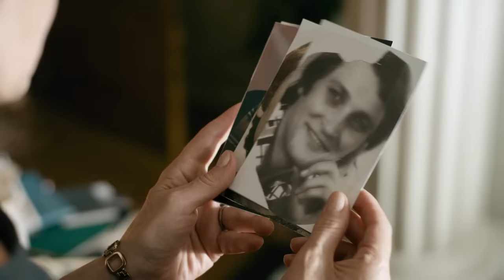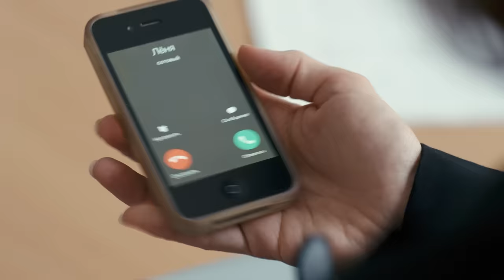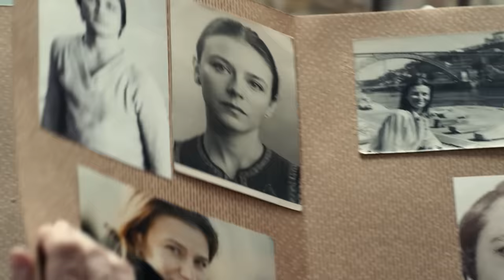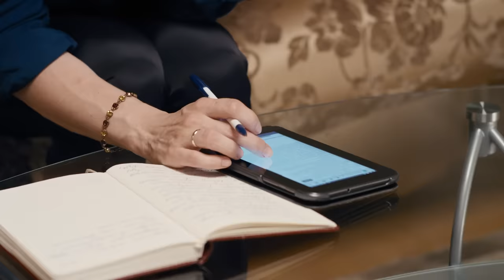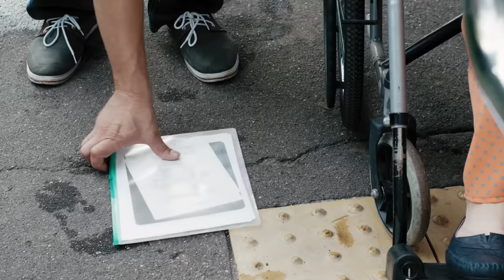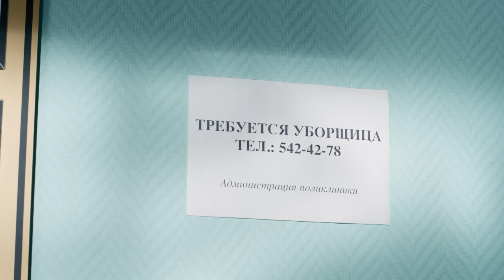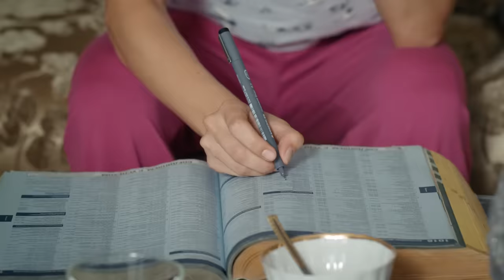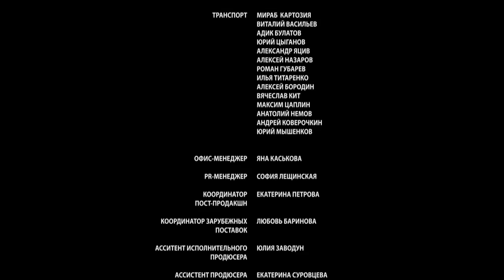▶️ Разбитые сердца Все серии - Мелодрама | Фильмы и сериалы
Разбитые сердца Все серии смотреть онлайн (мелодрама)
💬 О ФИЛЬМЕ МОЙ РАЗБИТЫЕ СЕРДЦА⏷
Разбитые сердца
Люба никогда и ни в чем не нуждалась. Она выросла в обеспеченной семье, у нее прекрасные родители, любимый муж Леонид и маленькая дочка.

Но неожиданно умирает отец и перед смертью открывает Любе тайну: у него есть внебрачная дочь, которую он бросил 20 лет назад. Чтобы искупить вину, он берет с Любы обещание разыскать сестру.

Люба начинает поиски девушки. Однако вскоре она узнает, что у ее сестры Вики тяжелая судьба: ребенком она потеряла мать, выросла в детском доме, воровала еду, чтобы выжить и в итоге оказалась в тюрьме. Люба решает помочь сестре, знакомит ее с семьей, устраивает на работу. И именно с этого момента все в жизни Любы начинает рушиться…